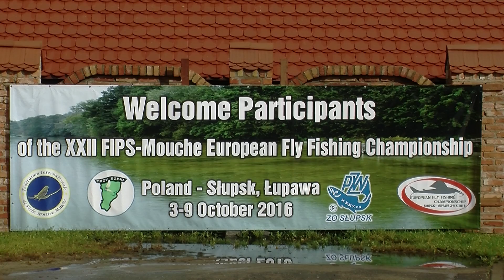PZW to MY!: Muszkarska dolina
Komisja ds. mediów i promocji wędkarstwa Zarządu Głównego PZW przedstawia kolejny cykl pn. "PZW to MY!"

Copyright by Polski Związek Wędkarski